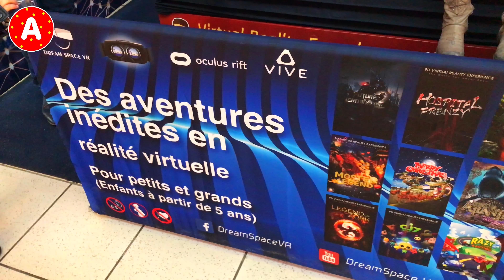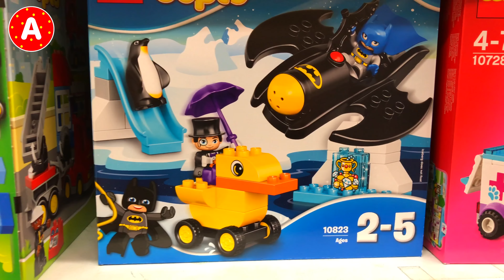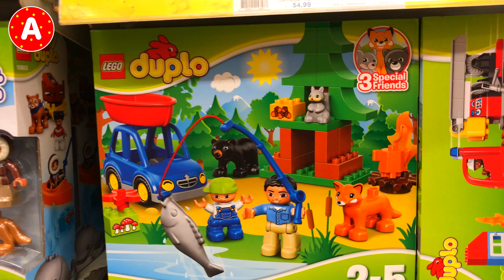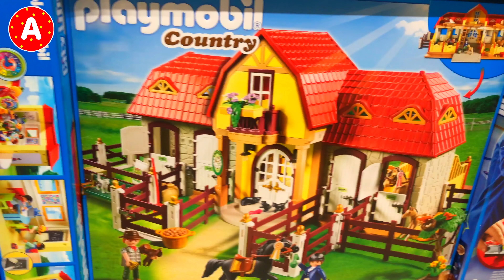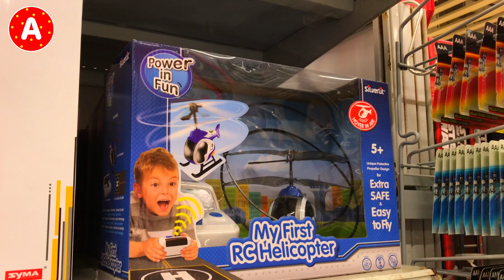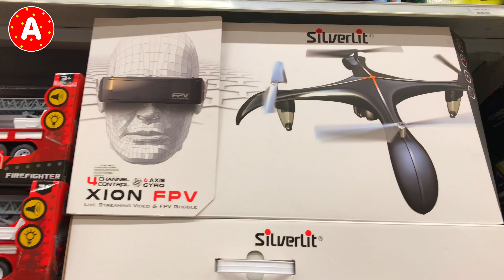👓 Little Boy Superhero Playing Virtual Reality and Having Fun in Toy Store 👍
👓 Little Boy Superhero Batman Playing Virtual Reality and Having Fun in Toy Store 👍

---Links---